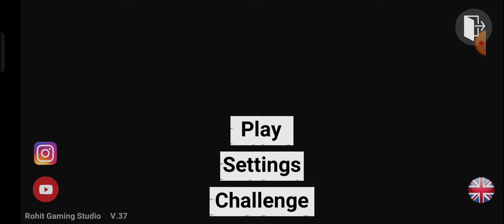I PLAYED INDIAN BIKES 3D